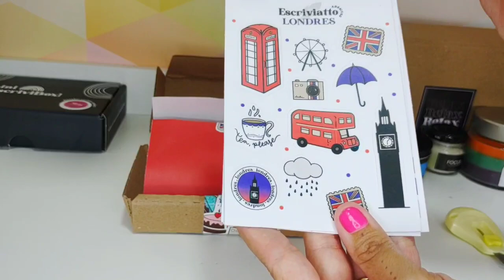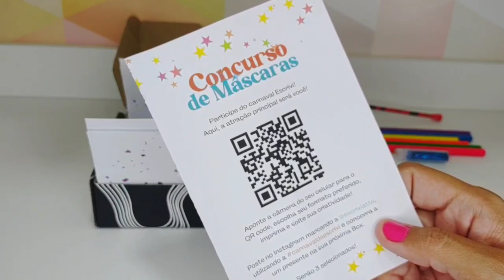Unboxing Triplo : Escrivibox Candle + Escrivimini + Sticker Box = Papelaria , vela e muito adesivo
Vocês vão pirar nas velas ! Tem até uma colorida !
E a Minizinha tá muito fofa 💞

Curtiu ? Corre assinar então :
Cupom NEON válido pra assinatura e pro site